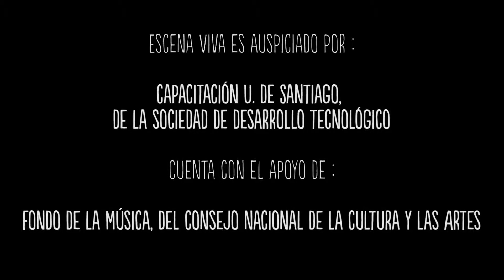ESCENA VIVA ; Mario Rojas - Asi Me Gusta Septiembre